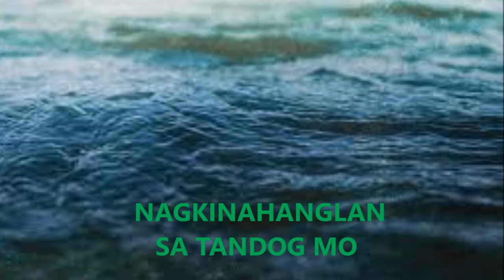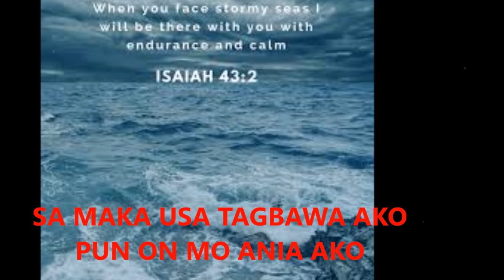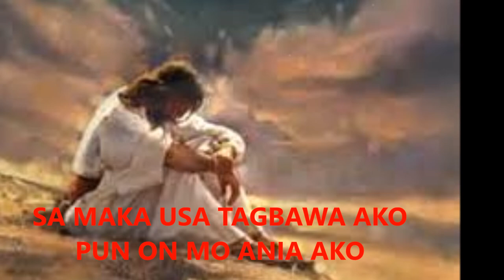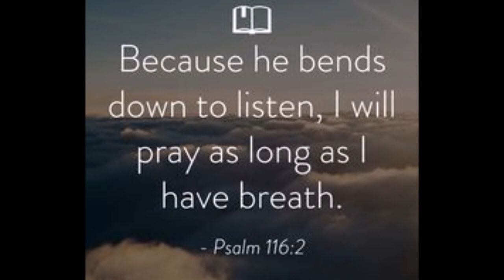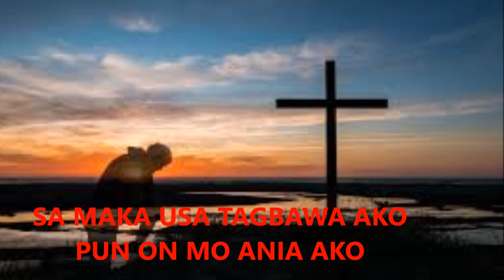KUPTI AKO with lyrics Bisayan worship songs